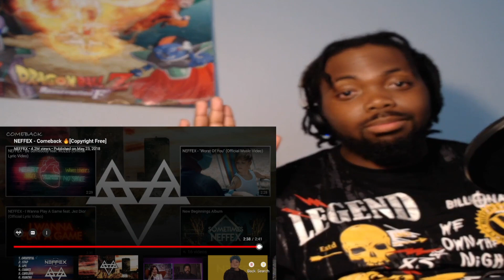THESE TWO NEFFEX SONGS GO SO HARD COMEBACK, CARELESS REACTION